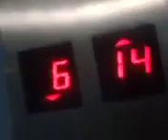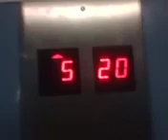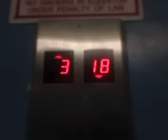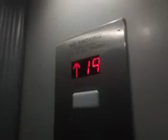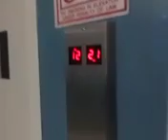Elevator door noises